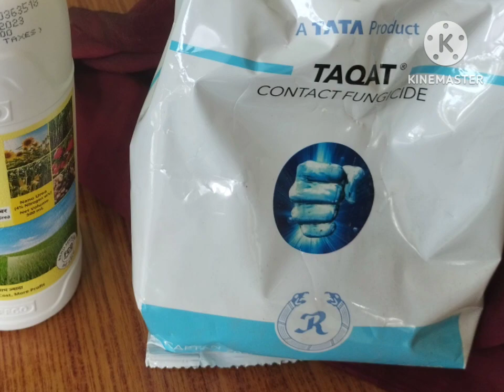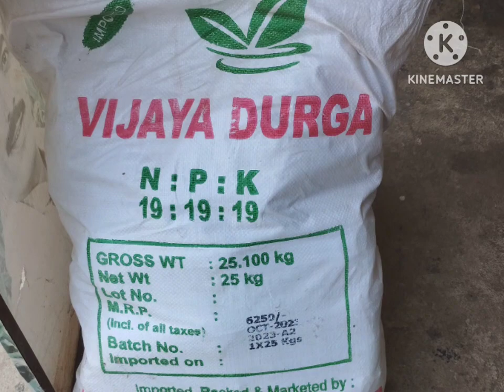మునగలో నానో యూరియా అద్భుతం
in drumstick stick nano urea,taqat tata results after 10days